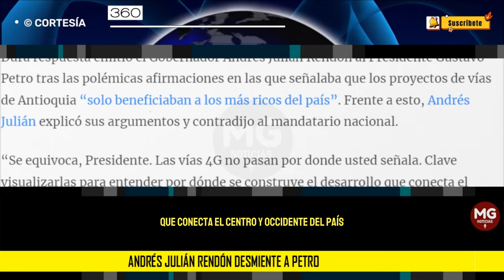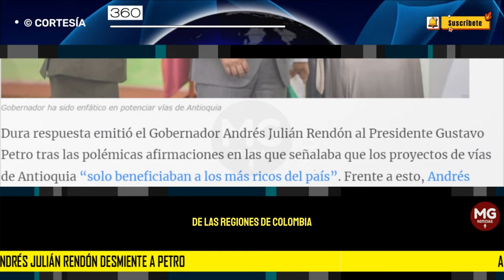📢 DURA RESPUESTA EMITIÓ GOBERNADOR ANDRÉS JULIAN RENDÓN AL PRESIDENTE GUSTAVO PETRO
Dura respuesta emitió el Gobernador Andrés Julián Rendón al Presidente Gustavo Petro tras las polémicas afirmaciones en las que señalaba que los proyectos de vías de Antioquia “solo beneficiaban a los más ricos del país”. Frente a esto, Andrés Julián explicó sus argumentos y contradijo al mandatario nacional.
360 RADIO